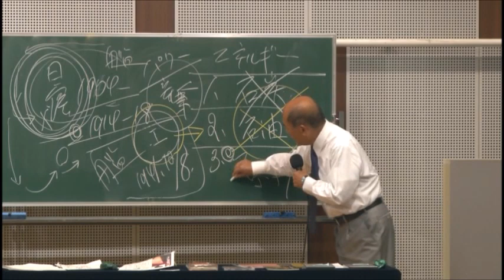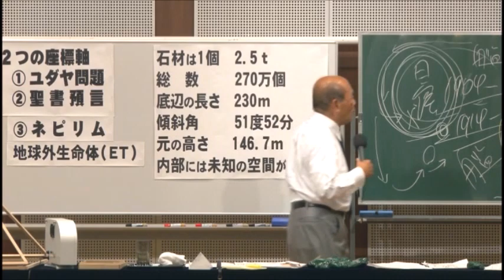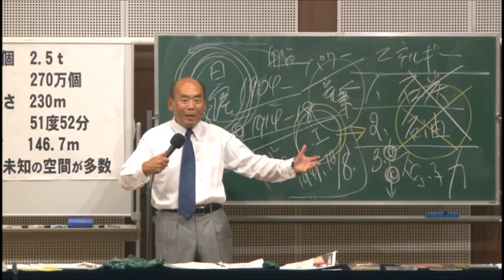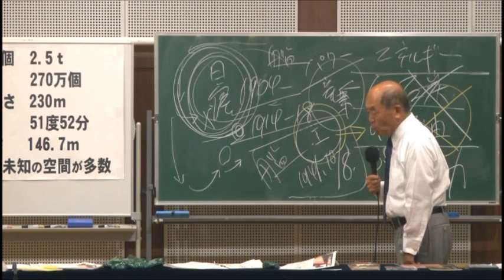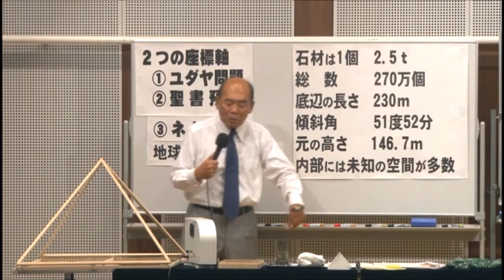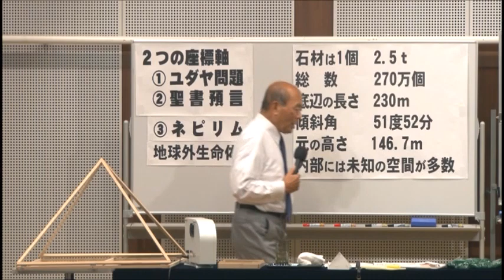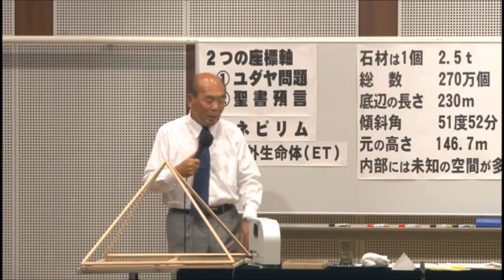宇野正美 原子力は限界に来ている。石炭から石油、そして原子力発電所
原子力は限界に来ている。